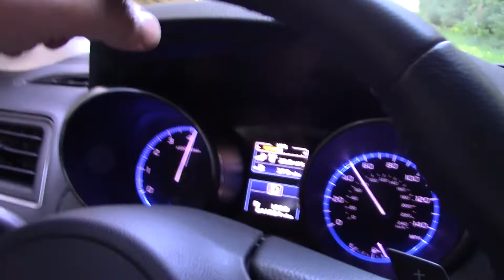Subaru Outback 21mm Rear Sway Bar Upgrade 2015 to 2017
I wanted a bit better handling from my 2017 Subaru Outback, especially when towing a light trailer.  I measured the front sway bar, and found it to be 21mm and wanted something similar for the rear.  I found this upgrade kit on Amazon, and it fit my needs.

After 200 miles of testing this setup, I noticed that the car is more neutral steering, meaning it doesn’t oversteer (back end comes out) or understeer (front end feels like it is plowing straight in a turn).  Matching the front sway diameter with a 21mm rear sway bar, not only made the car handle better, but there is less rear squat during hard acceleration.  The car feels like most Audi (A6) and BMW (5) large wagons I have driven before.

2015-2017 Subaru Rear Sway Bar And Bushing Upgrade Kit
Moog K750404 Stabilizer Bar Link Kit
Tool Set to keep in Trunk for Emergency use
Milwaukee m12 tools
Good affordable alternative to what I have: LEXIVON 3/8-Inch Drive Click Torque Wrench 10~80 Ft-Lb